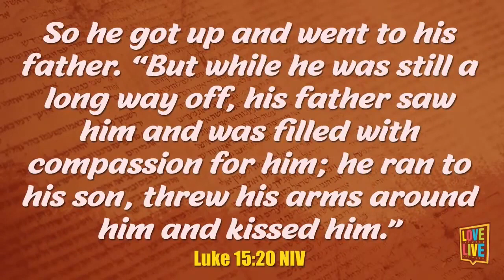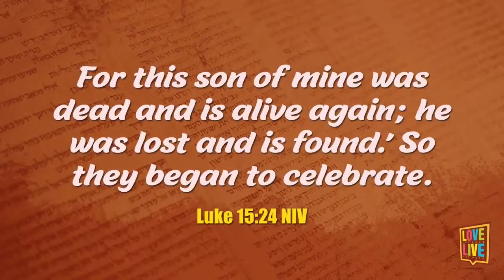CBN Asia | What to do When You Feel Distant from God? | LTWLTW Highlights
Have you drifted far from God and made the decision to live on your own?

Don't let shame and guilt keep you from turning to Jesus again! In Him, we can always find mercy and forgiveness.

Draw near to God, for He is a loving and forgiving Heavenly Father. No matter how far you have strayed from Him, He will still welcome you with open arms.

If you want to go back to Him but you don’t know how, here is Miss Universe 2010 Fourth Runner Up Venus Raj telling how she encountered God's love and forgiveness.